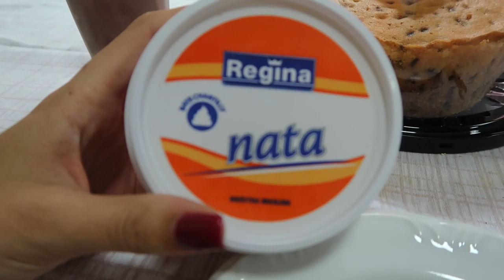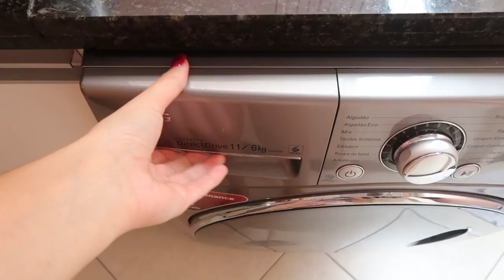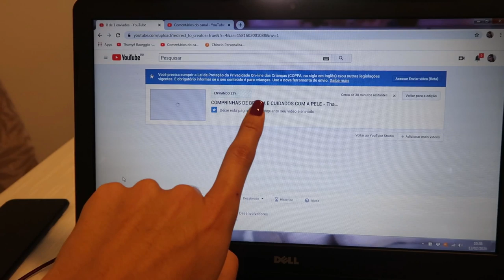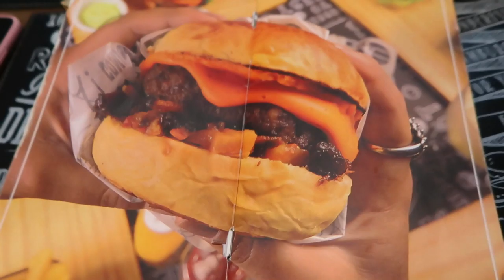LAVANDO ROUPA, CONSULTA MÉDICA, REUNIÃO DE CASAMENTO - Thamyê Baseggio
Equipamentos de gravação:
Canon 60D
Canon G7 X Mark II
Iphone 11